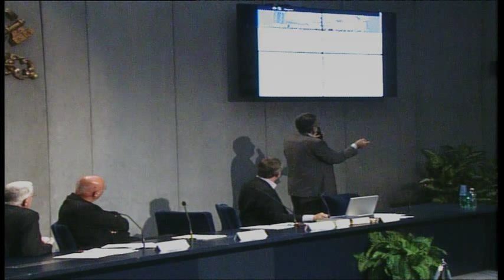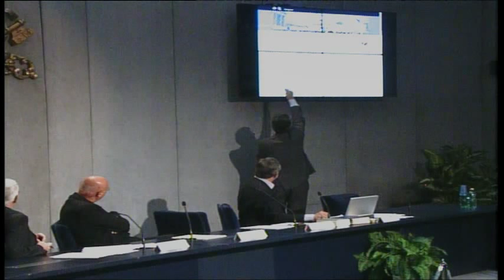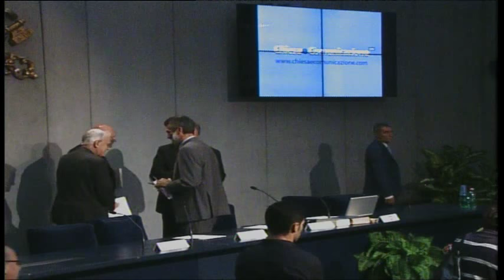Press Conference to present the Baragli Project 2015.09.30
Press Conference to present the Baragli Project entitled "The entire Pontifical Magesterium on communications on line. From Baragli to our days."